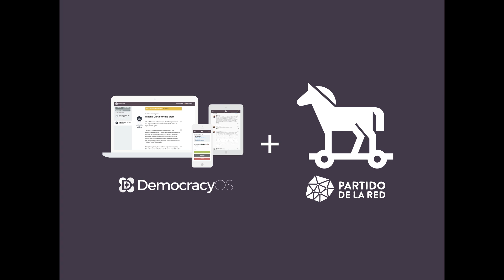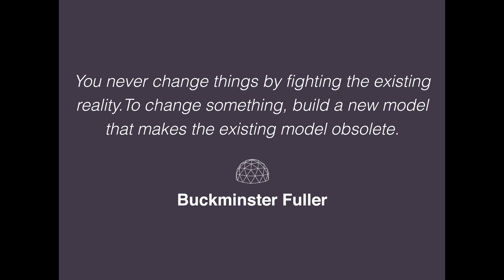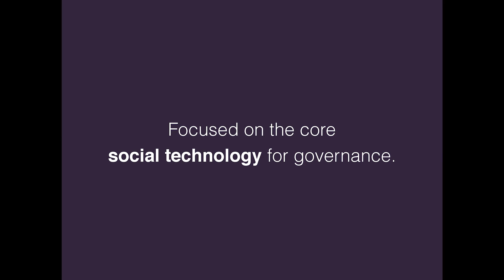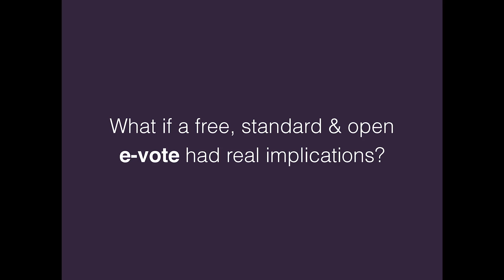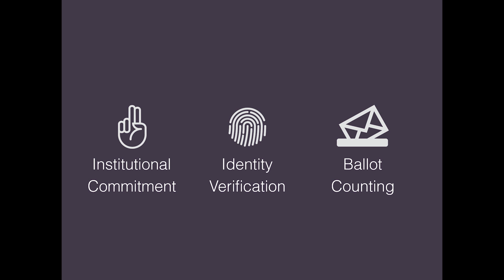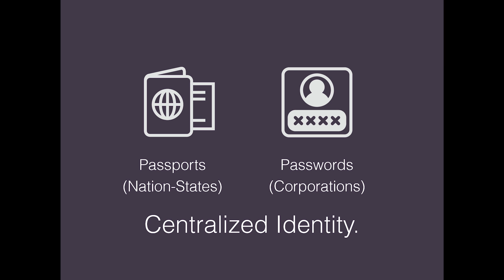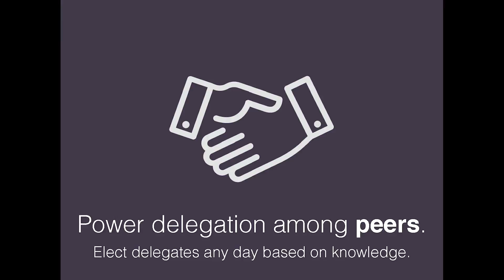The Future of Democracy | Santiago Siri | TEDxStPeterPort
With the goal of improving the political system, a new kind of political party called The Net Party tried to hack it in Buenos Aires back in 2012. With the lessons of discovering how corrupt the system is, in 2015 a new strategy was designed with the support of Y Combinator. Democracy.Earth, a non-profit made to re-think democracy, was created to disrupt voting using the blockchain and other emergent new technologies.

Founder and president of Democracy Earth, a Y Combinator backed non-profit doing the largest global effort to deliver an open source solution to online voting. Founding peer of Partido de la Red (The Net Party), a political party that aims to improve representation with candidates committed to citizens requests online. An advocate for Bitcoin since 2011 helping startups, e-commerce sites and nonprofits to adopt it and a partner of Bitex.la, the largest Bitcoin exchange in Latin America. In 2007 founded Popego, a pioneering big data research lab acquired by Brazilian boo-box in 2011. Co-founded the Argentine Game Developers Association in 2001. Elected as Global Shaper by the World Economic Forum. Contributes in radio and television evangelizing about the virtues of technology. His first book 'Hacktivismo' was published in 2015 by Random House.